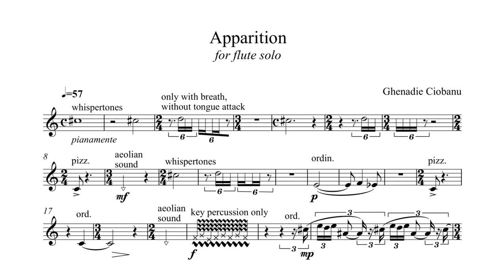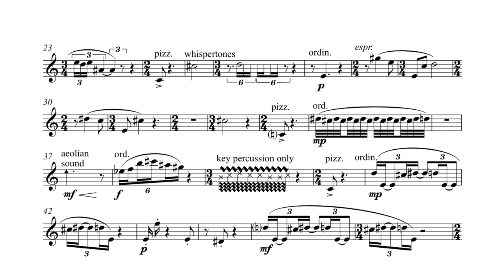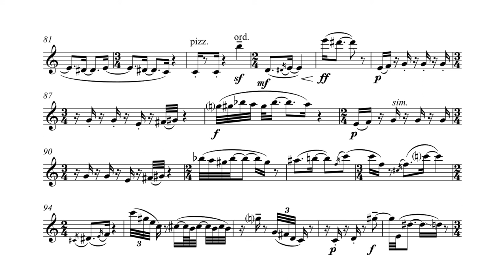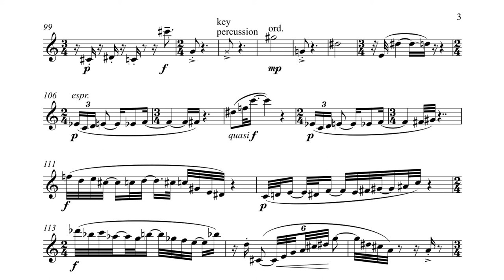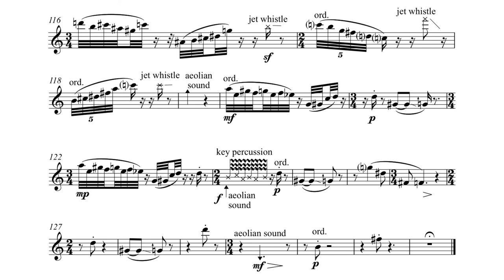Ghenadie Ciobanu "Apparition" for flute solo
Maria Serbinov (flute)